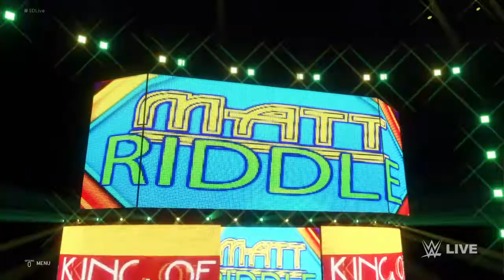RANDY ORTON VS RIDDLE (ORTON BETRAYS RIDDLE)